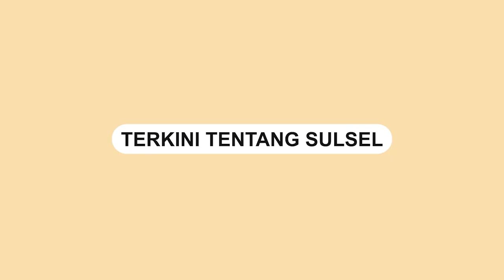Penampakan Pasca Banjir Bandang di Pare pare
Hujan deras disertai angin kencang melanda wilayah Kota Parepare sejak sore kemarin, akibatnya sejumlah wilayah terdampak banjir dan longsor, serta pohon tumbang.

Berdasarkan data BPBD Kota Parepare terkait bencana banjir dan tanah longsor terjadi di wilayah Lumpue, Lontangnge, BTN Savaraz 2, longsor di Jenderal Sudirman, perumnas wekke’e.

Kemudian di Tegal, BTN Pondok Bahagia, Jalan lingkar, Wattang Soreang, Taman Falem, BTN Pepabri, Jalan Pendidikan, Tanah Longsor di Jalan Kesuma Timur.
Video terkini dan terbaru..